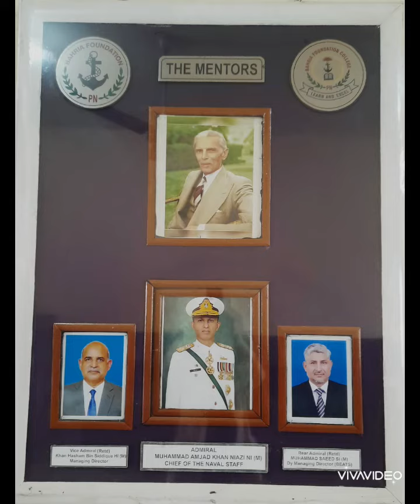21 January 2023